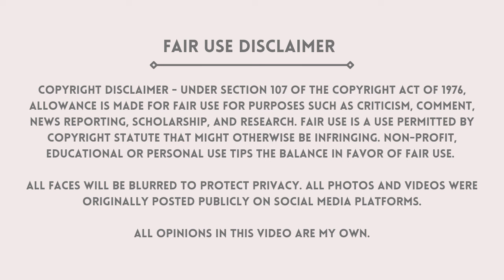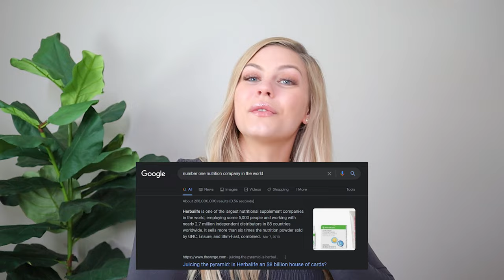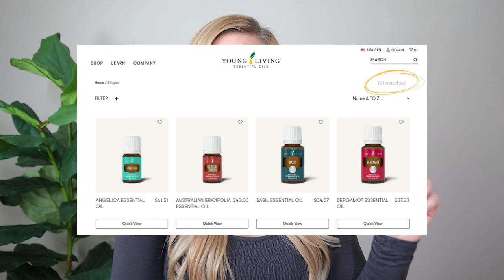MLM TOP FAILS #18 | Herbalife rep pushes recruitment while driving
All faces will be blurred to protect privacy. all photos and videos were originally posted publicly on social media platforms.